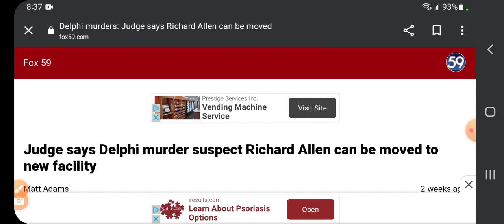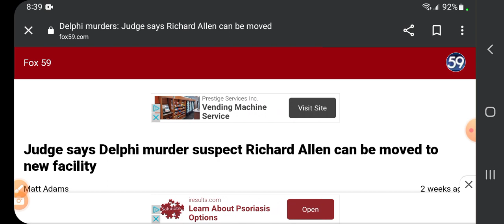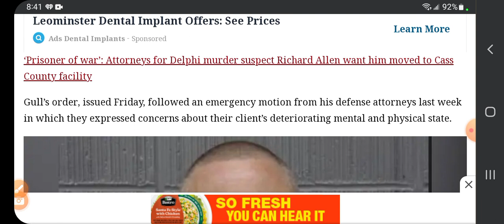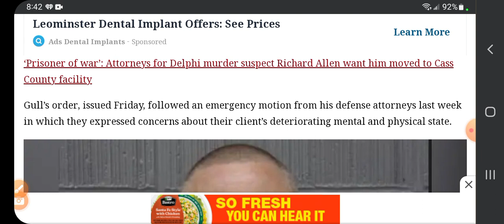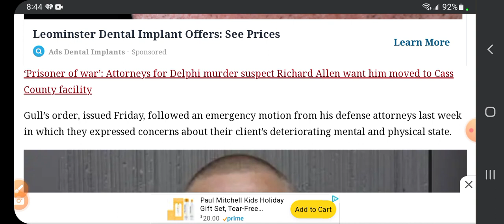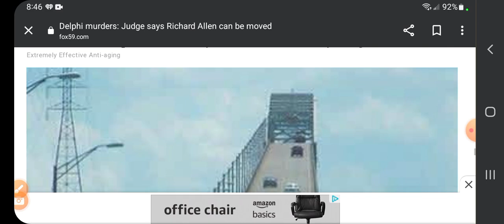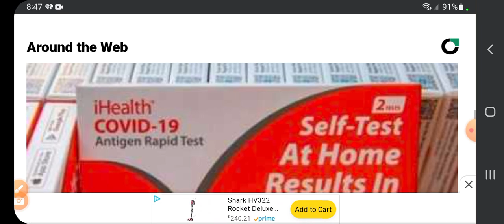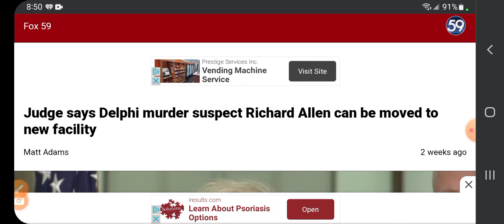Delphi Murders&yet still no Final Conviction🤔🤨👈👉😠🤔